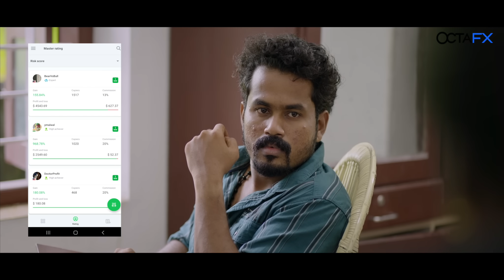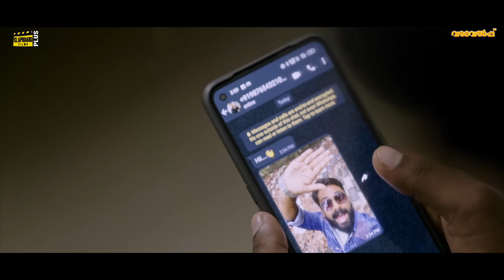Varavelppu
and get an exclusive 50% bonus!
Start learning investing money with the principal trading partner of the Delhi Capitals - Octa🏆"

DIRECTION. : HARI SAHASRA

PRODUCED BY :
CLAPBOARD FILMS

CAST:

MUDIYANAYA PUTHRAN(ANOOP)

AKHILOOTTAN

KANNAN NATESAN

ANANDHU

STORY : HARI SAHASRA | PRANAV K P | ANADHU ANIL | ARAVIND NAMBOOTHIRI
DOP. : JEO YESUDAS
EDITOR : PREMSAAI
MUSIC & BGM : RITHWIK S CHAND
DI : DEEPAK G